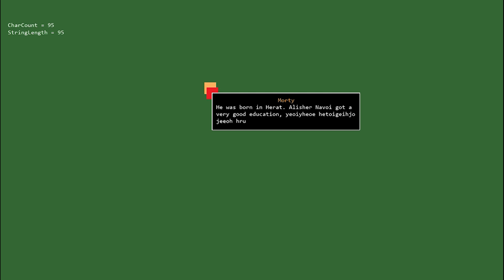Dialog system - GMS2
You can find the tutorial at @FriendlyCosmonaut